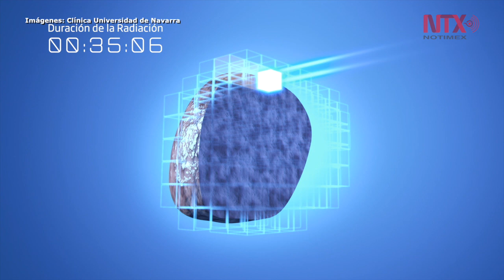Construyen Unidad de Terapia de Protones más avanzada de Europa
Con una inversión de 40 millones de euros, la unidad busca ser una nueva referencia en el tratamiento contra el cáncer